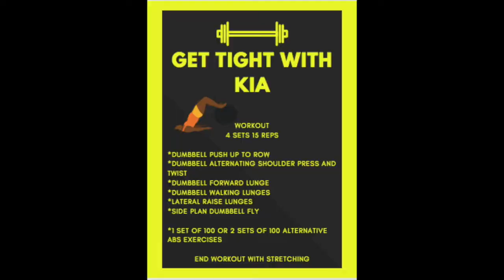GET TIGHT WITH KIA: ARM WORKOUT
What's up LoveBugs, Get Tight With Kia because these quarantine snacks trying to mess with our bodies. Hope you enjoy. This is a Arm Workout Video.

Reviews on products, I’m your girl

Sochyl Sunglasses: ZAKIA30